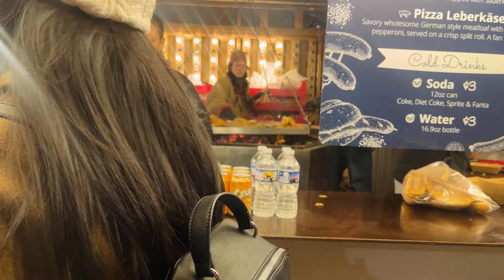Philadelphia christmas village 2024 |Malayalam vlog|America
Join me on this festive journey as I explore the magical Philadelphia Christmas Village in 2024! In this Malayalam vlog, I'll take you on a tour of the holiday markets, showcasing the twinkling festive lights that illuminate the city. As a family, we're excited to experience the joy and cheer of Christmas in America, and we can't wait to share it with you. From the sights and sounds of the season to the warmth and magic of the Christmas village, get ready to feel the holiday spirit!